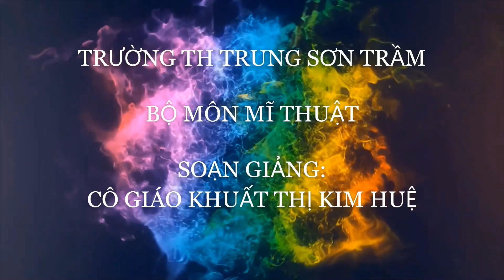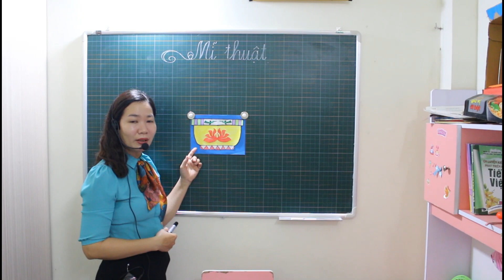TẠO DÁNG VÀ TRANG TRÍ ĐỒ VẬT - MĨ THUẬT LỚP 4 (T2) | How To Make 2D 3D Paper Spot | Paper Craft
Mĩ thuật lớp 4, tiết 2, chủ đề sáng tạo họa tiết, tạo dáng và trang trí đồ vật
3D Fruits with paper in tiny garden

✍️ Mình đã nỗ lực thiết kế bài giảng để mang lại chất lượng tốt nhất cho học sinh và quý vị, anh chị tham khảo.

✍️ Nếu video hữu ích cho bạn, hãy chia sẻ để mọi người cùng tiếp cận và giúp kênh của chúng tôi phát triển.

✍️ Bản quyền Video thuộc về LaNguyenBaoTV

✍️ Copyright video by LaNguyenBaoTV 👉 Do not Reup